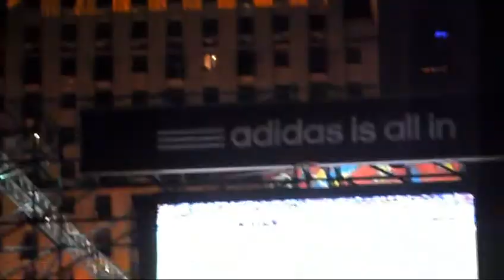ЕВРО2012 ЗАКРЫТИЕ ФАНЗОНЫ